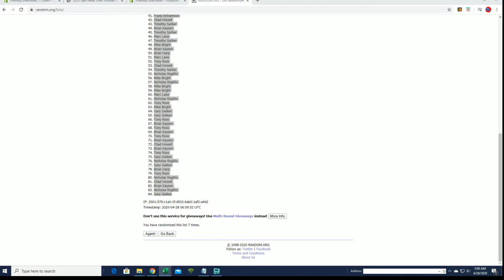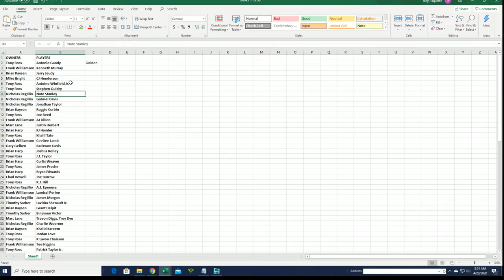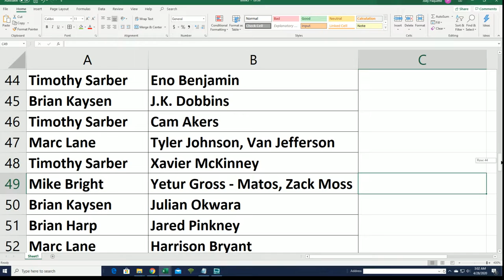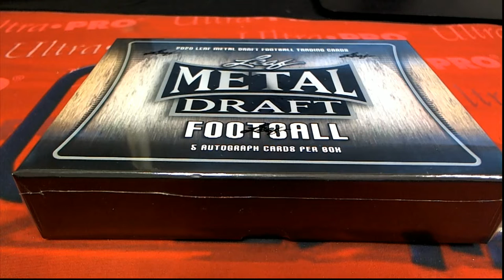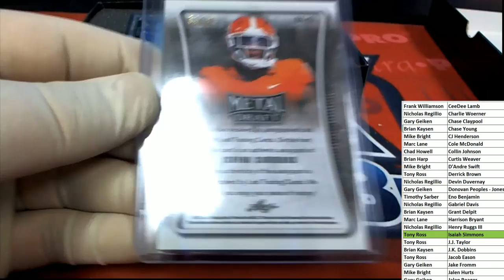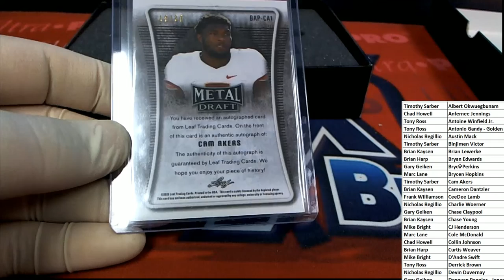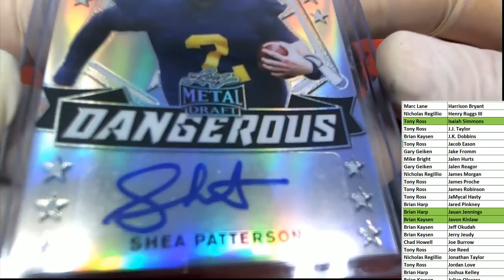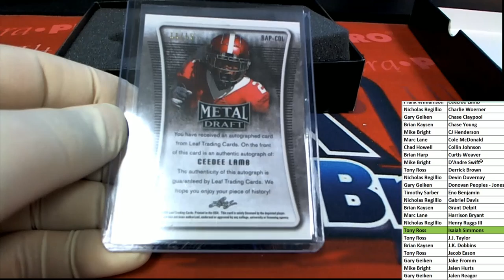2020 Leaf Metal Draft Football Hobby Box ID 20LMDFB321